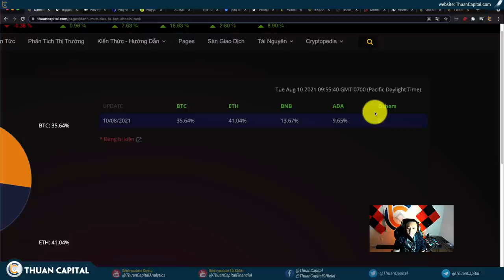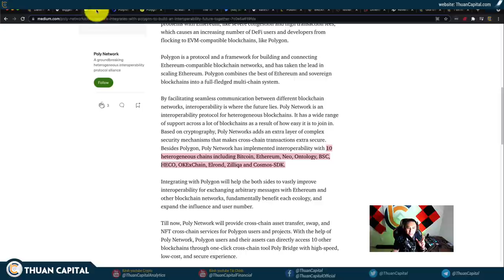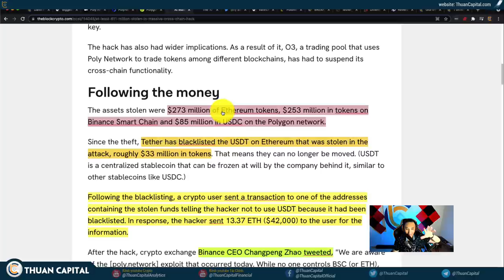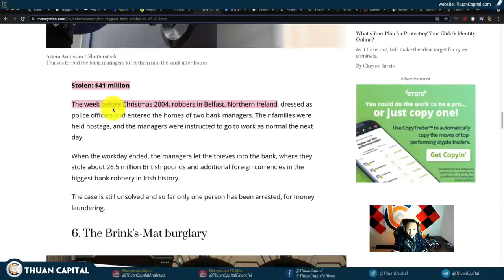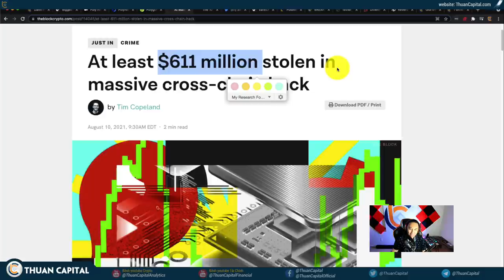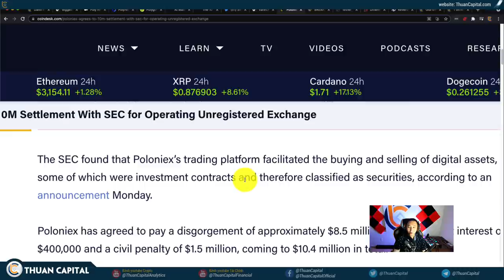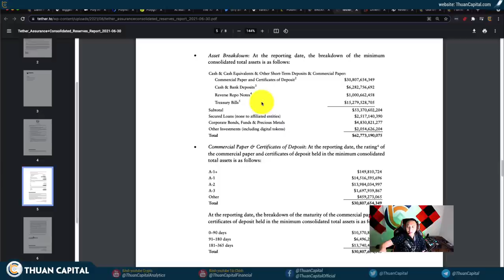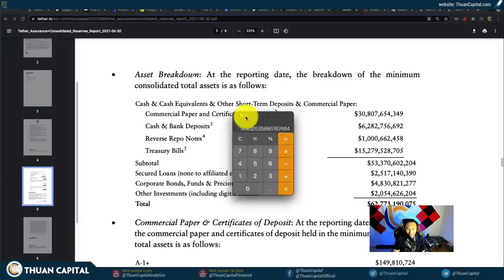1120 (Part 2) - Vụ HACK Kinh Hoàng $661 Triệu | Crypto News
LƯU Ý